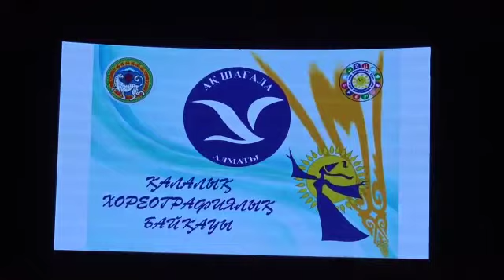12 марта 2023г. концерт в честь 8 марта.